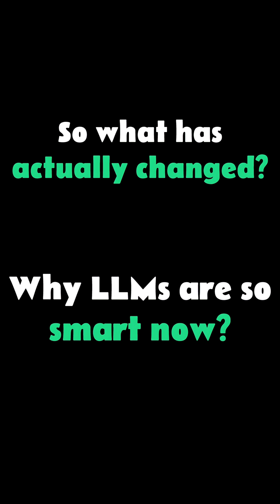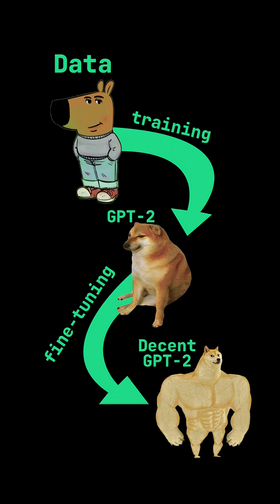Why are LLMs so smart now?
⚒️ Build your DevOps skills with JetBrains Academy and AWS in our new skill paths

Are you student?